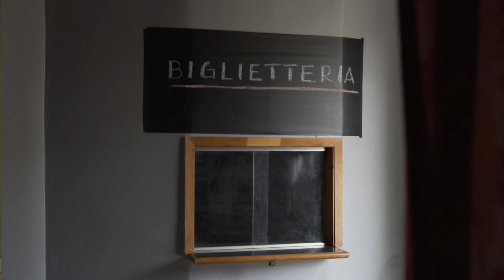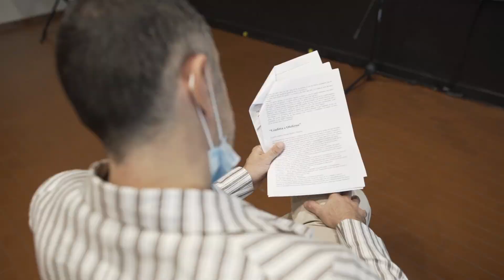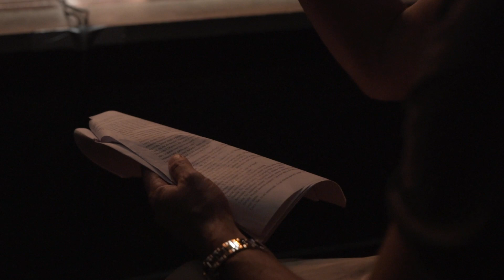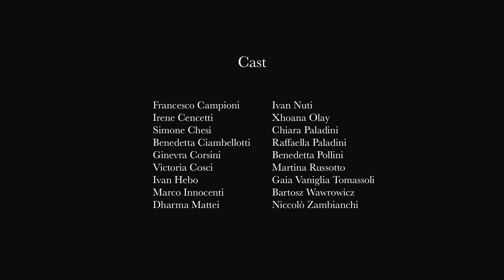Che L' ArteMiSia gentile - Official short doc -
In occasione del 25 novembre, la giornata internazionale per l'eliminazione della violenza contro le donne, presentazione online di un estratto del docufilm "Che l'ArteMiSia Gentile".

Lo spettacolo teatrale, vede ideazione e regia di Stefano Luci ed è il racconto della storia della pittrice Artemisia Gentileschi intervallato da rappresentazioni delle relazioni di oggi tra adolescenti, che mettono in luce inquietanti legami tra la storia della pittrice coi rischi in cui incorrono gli/le adolescenti dei nostri giorni: bullismo, revenge porn, teen dating violence, colpevolizzazione sulla forma fisica.
Gli attori/attrici sono studenti o ex-studenti del gruppo teatrale di "Legalità e Cittadinanza attiva" del Liceo Copernico di Prato. Le coreografie sono di Letizia Ceccarelli.
Realizzato dal Centro Antiviolenza La Nara in collaborazione con l'Associazione Culturale "Ciurma Storta" che ha allestito lo spettacolo e con l'Associazione Sedici che ha filmato l'opera teatrale.
L'iniziativa è patrocinata e realizzata con il contributo del Comune di Prato.